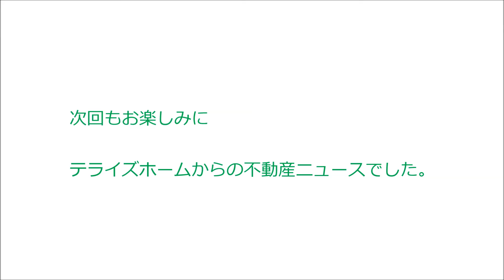松ヶ崎桜木町｜テライズホーム｜京都市左京区不動産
━[SNS]

[SNS]━